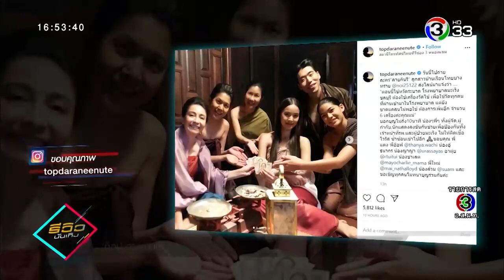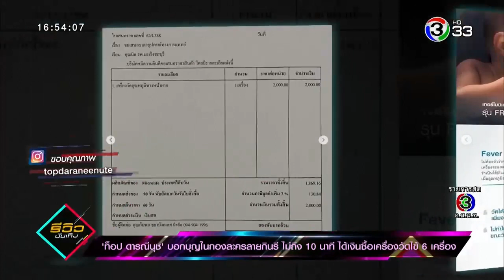คลิปนักแสดงหนุ่มช่อง 3 จับสลากแบ่งทีมฟุตบอล'50 ปี Channel 3 Infinity Fun'ก่อนลงสนาม 14 มี ค นี้ 20